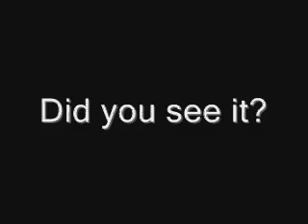007 GoldenEye - Train, Glitch - The Infamous Glitch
JMSProduction presents to you a Glitch in the Train level.

--- Author's Comment ---
Well, I discovered this doing a custom 007 run (^^) and, to do this glitch, you go to the first cabin with the toilets, and go to the further toilets.

Then (make sure you have the other two doors open) shoot through the door, try this with other toilets and it won't do the same.

Whilst discovering the glitch, I notice if they know you are in there, they will run straight in and pause for a second THEN react, quite useful for a 'Dark License to Kill' (otherwise known as DLTK.